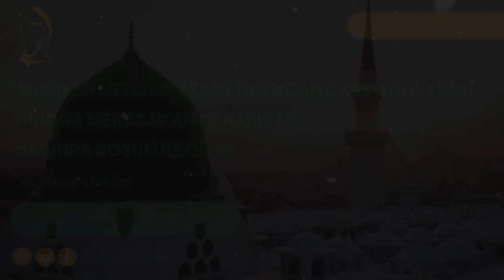MUSIBAH MENJADI BERKAH DENGAN CAMP SHOLAWAT, HINGGA MERASAKAN KEHADIRAN Baginda Rosululloh ﷺ